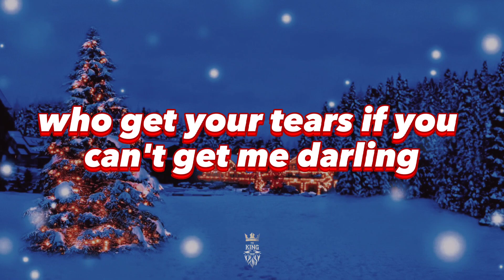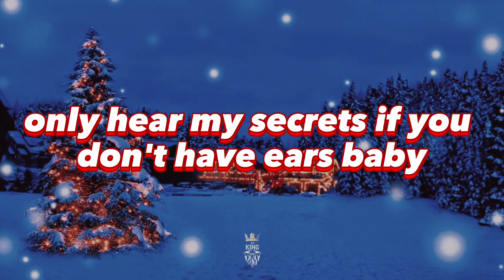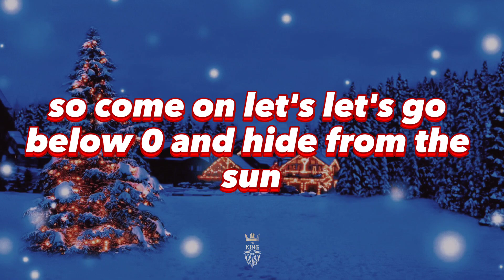Sia - Snowman / Lyrics Video / Happy 2023 Year 🎉